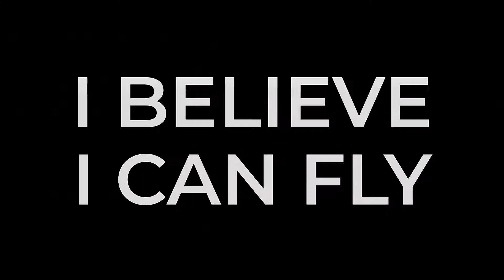Menembus Awan || Mt. Telomoyo || Moyes litespeed 3.5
"BELIEVE OR NOT I CAN FLY"